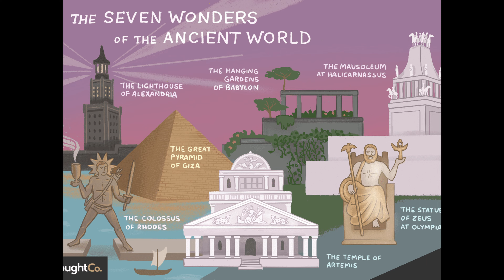DFMD - The seven wonders of the ancient world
This is a diary for my daughter, Sunday special. today is about the seven wonders of the ancient world. Poland is treated by Cecens and the Mcdonald's experiment whit a double expresso and a vanilla milkshake. Enjoy. :)